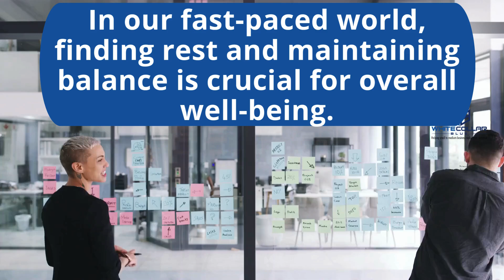Find Rest | Maintain Balance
In our fast-paced world, finding rest and maintaining balance is crucial for overall well-being.

Here are some practical tips to help you get the rest you need
Prioritize Sleep
Set Boundaries
Practice Mindfulness
Disconnect from Technology
Physical Activity
Enjoy Nature
Socialize